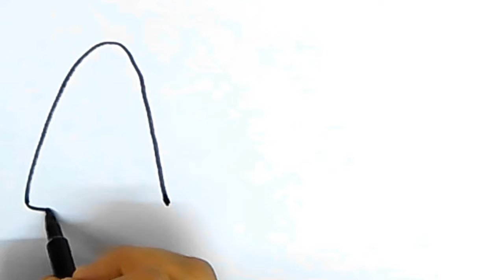How to draw Ice-cream easy step by step | Ice-cream drawing & coloring for kids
Hi, it’s Mom & Baby Easy Arts